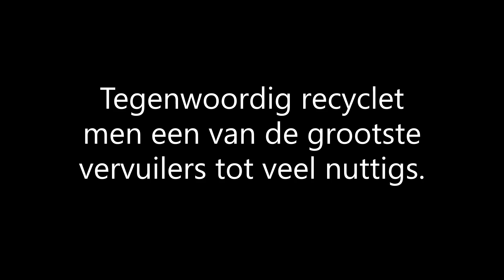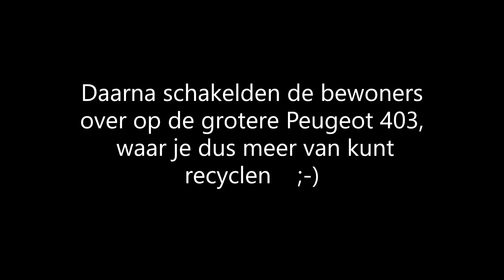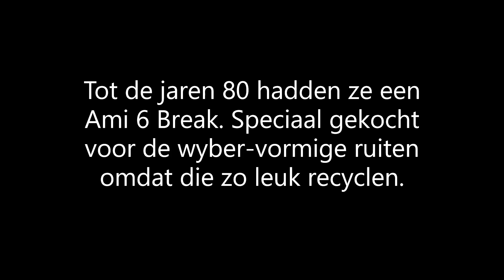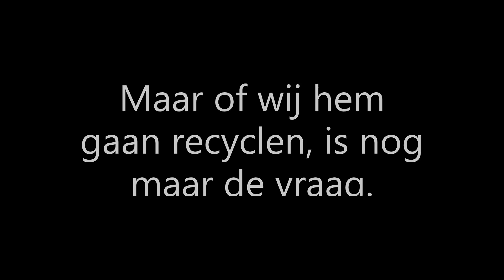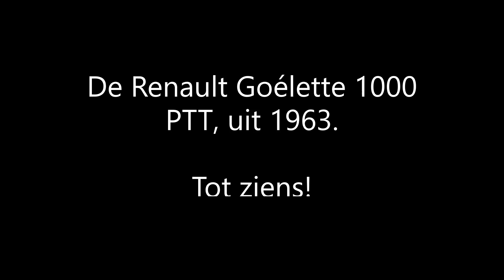30. Maqu'Éden auto special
This video is about recycling ;-) It's about all the old cars we have found on our terrain and what the former owners recycled from them. Mostly car doors in fences. Car windows in walls and they used them as chicken houses ;-) We love the yellow van the most.